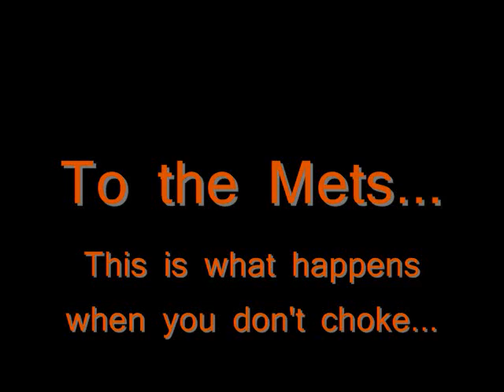Dorney Park Halloween Haunt 10/17/08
Same veridct as Fright Fest video, it's all night deal with it.

Ride Count:
Talon 5x
Hydra 2x
Dominator Green 1x
Tilt a Whirl 1x
Voodoo 1x
Steel Force 1x
Laser 1x
Various Haunted stuff